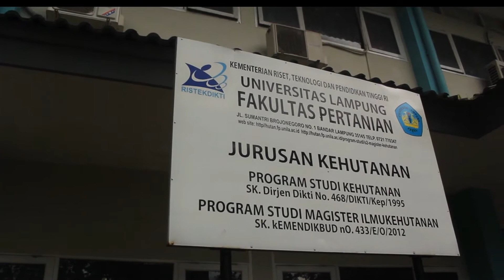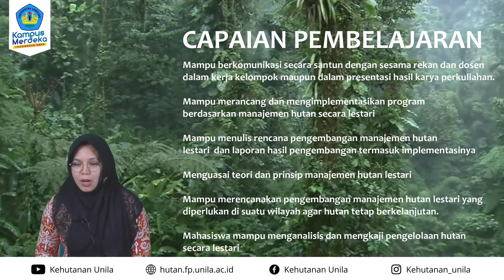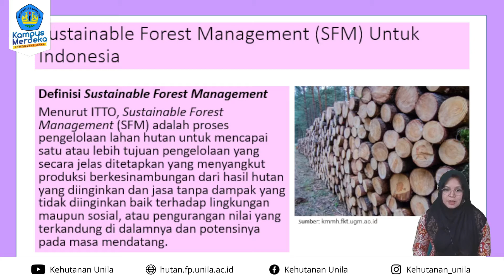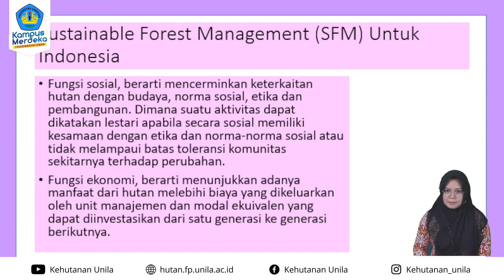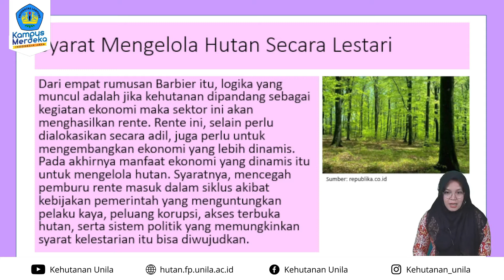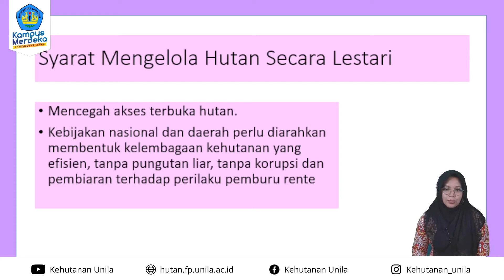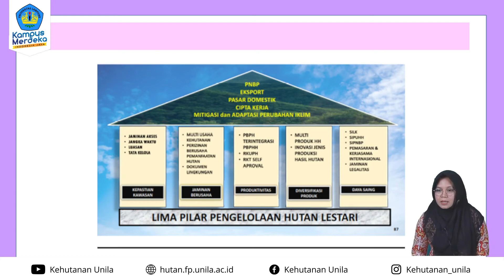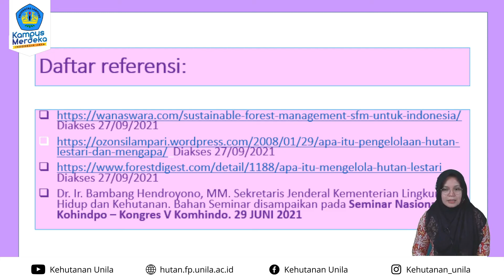12. KHT - Manajemen Hutan - Manajemen Hutan Lestari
Pokok Bahasan : Manajemen Hutan Lestari
Dosen : Rommy Qurniati, S.P., M.Si.

Mata kuliah manajemen hutan adalah pengetahuan dan pemahaman pengelolaan sumberdaya hutan dan keterkaitanya dengan ilmu lain dan Sustainable Development Goals (SDGs), elemen- elemen manajemen sumberdaya hutan, konsep-konsep manajemen sumberdaya hutan, pertumbuhan dan karakteristik tegakan, produksi kayu berdasarkan kualitas lahan dan kerapatan, model-model untuk memprediksi pertumbuhan dan hasil, analisis keputusan dalam manjemen sumberdaya hutan, valuation (penilaian) stumpage dari market evidence beserta hambatannya, valuation hasil non kayu, lahan dan tegakan, sistem informasi, desentralisasi dalam pengelolaan hutan, Studi kasus manajemen sumberdaya hutan berkelanjutan di beberapa negara.